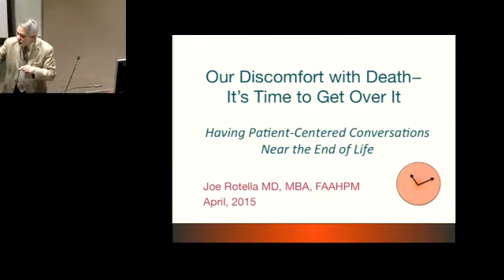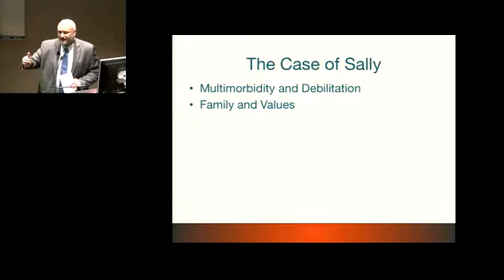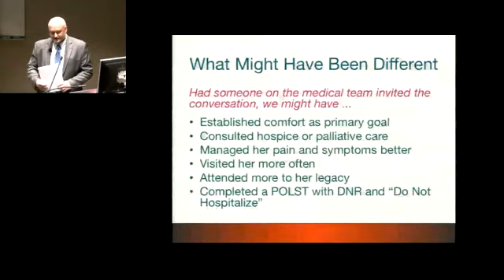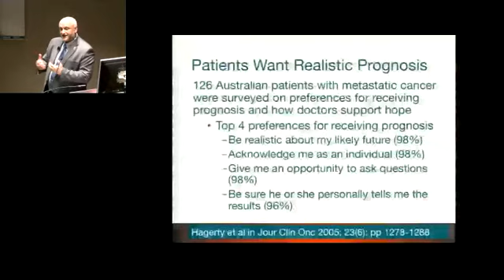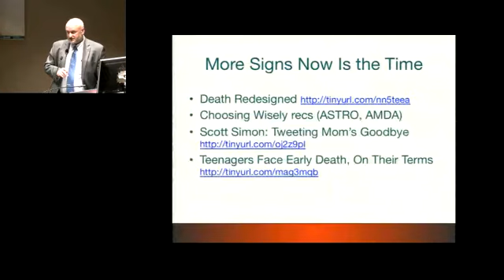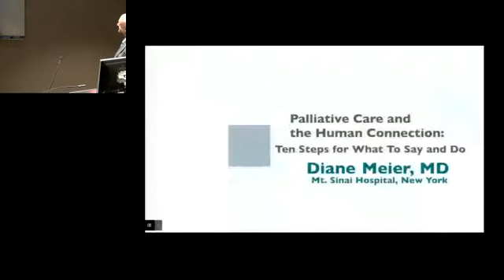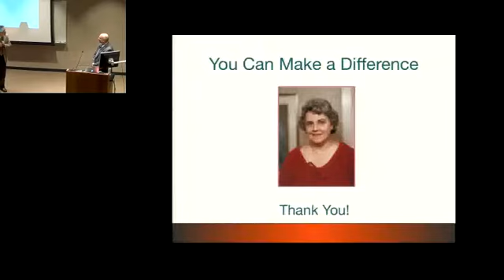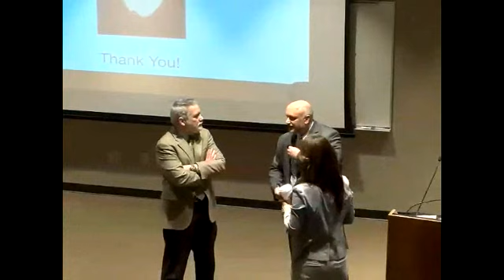UofL Dept. of Medicine Grand Rounds: Dr. Joseph Rotella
Joseph D. Rotella, M.D., MBA, FAAHPM, Chief Medical Officer, American Academy of Hospice and Palliative Medicine, and Founder, CatalystHPM, presented "Our Discomfort with Death: It's Time to Get Over It" at University of Louisville Department of Medicine Grand Rounds on April 9, 2015.

The talk focused on illustrating with a case how failure to have a timely patient-centered conversation can result in unnecessary suffering, explaining why now is the right time for practitioners to learn how to have these conversations, exploring the use of the "surprise question" as a trigger for when to have these conversations, and outlining a basic approach to having a patient-centered conversation and opportunities for further learning.

Presented by the UofL Palliative Care Program.